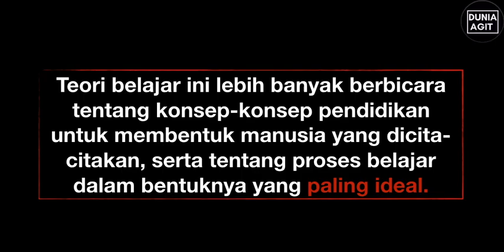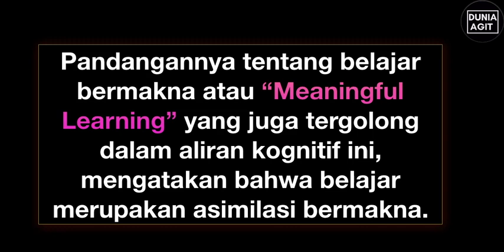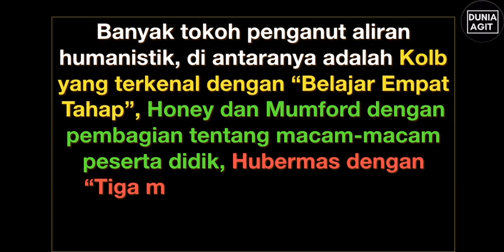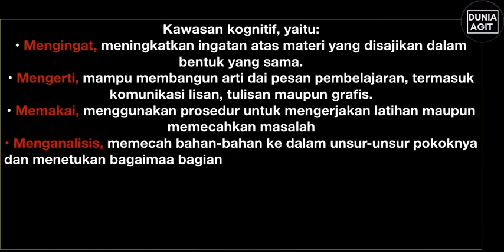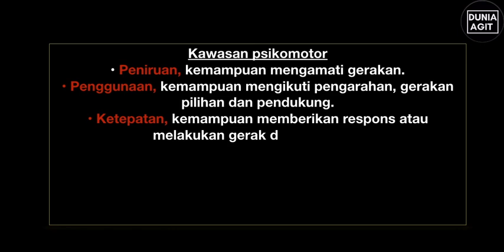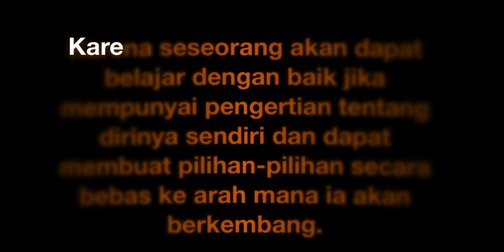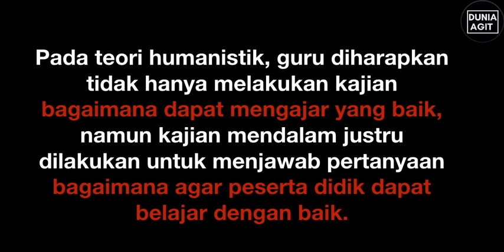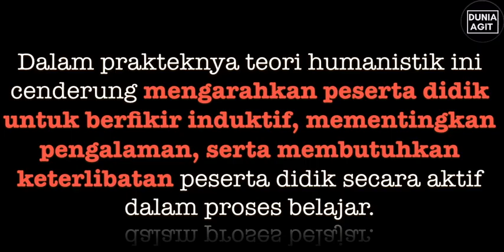Teori Humanistik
Teori Belajar Humanistik dan Implikasinya dalam pembelajaran.